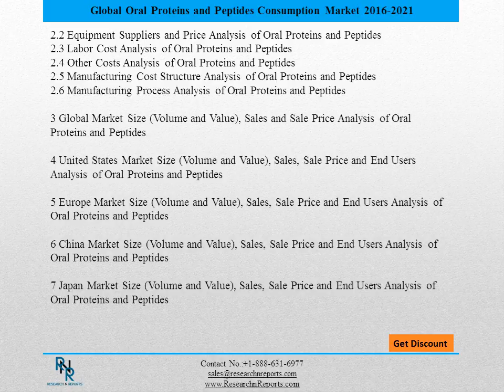Global Oral Proteins and Peptides Consumption Market Drivers and Challenges Report 2021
The Global Oral Proteins and Peptides Consumption 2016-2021 Market Research Report is a professional and in-depth study on the current state of the Oral Proteins and Peptides market.
First, the report provides a basic overview of the Oral Proteins and Peptides industry including definitions, classifications, applications and industry chain structure. And development policies and plans are discussed as well as manufacturing processes and cost structures.
Secondly, the report states the global Oral Proteins and Peptides market size (volume and value), and the segment markets by regions, types, applications and companies are also discussed.
Third, the Oral Proteins and Peptides market analysis is provided for major regions including USA, Europe, China and Japan, and other regions can be added. For each region, market size and end users are analyzed as well as segment markets by types, applications and companies.
What’s more, the Oral Proteins and Peptides industry development trends and marketing channels are analyzed.